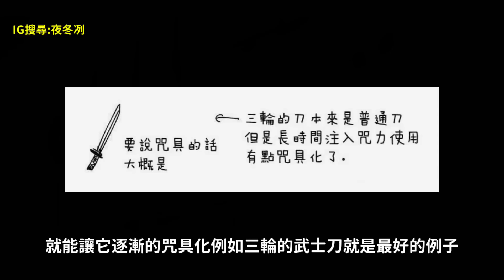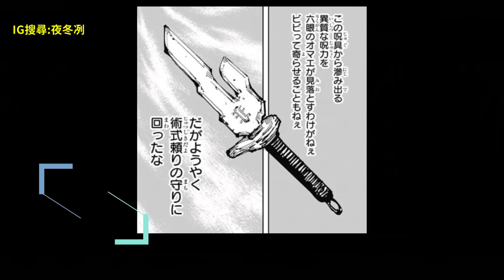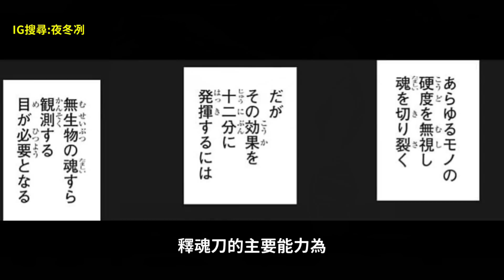咒術迴戰 盤點原作所有出現的「咒具」其中還存在著"殺死五條悟"的超強神器！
追蹤我的IG:yedonglie

合作工商請寄到我的e-mail或粉絲團

動漫​​ #​​咒術迴戰#虎杖